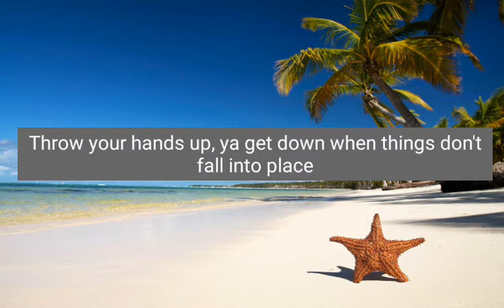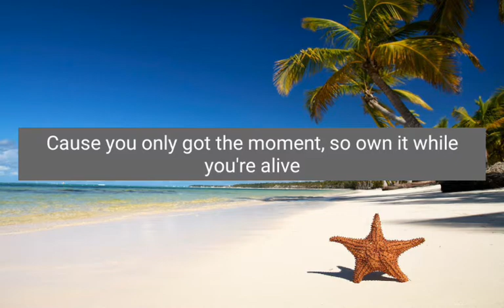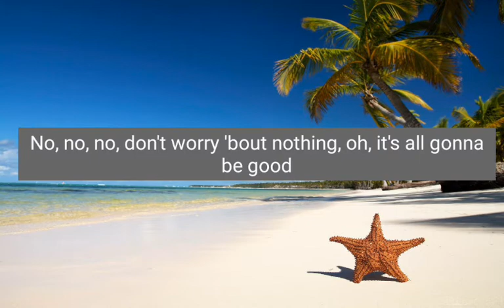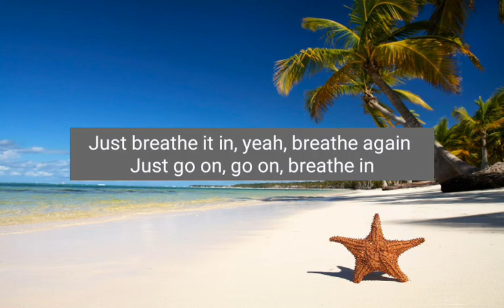BREATHE (Lyrics)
"Breathe"

Eyes on the prize, I know sometimes you might fall on your way
Throw your hands up, ya get down when things don't fall into place
Mad at the world, yeah I've been there before
Lost and confused and thinking that you can't take anymore

No, no, no, don't worry 'bout nothing, oh, it's all gonna be good
Oh whoa whoa whoa you're really something, now didn't cha know that you could?
Don't worry 'bout nothing, worry 'bout nothing, nothing, now it's all gonna be good

So breathe, like you know you should
Yeah, breathe 'til you've understood
Until you're feeling like yourself again
Feel the sunlight on your skin
Keep your heartbeat beatin'
Go on, go on, breathe in

In, out
In, out out out
In, out

Take a look around ya here right now you remember this time
Cause you only got the moment, so own it while you're alive
Taking it all in one blink at a time
Just let it be and you will see everything will align

Put some air in your heart and baby just live
Let the moment take you and make you forget
Just breathe it in, yeah, breathe again
Just go on, go on, breathe in

Breathe in, breathe in, breathe in